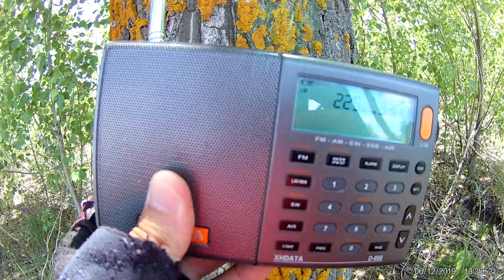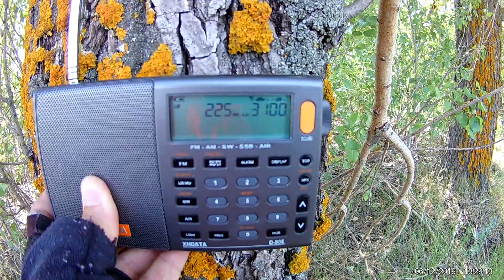D-808 telescopic antenna on LW